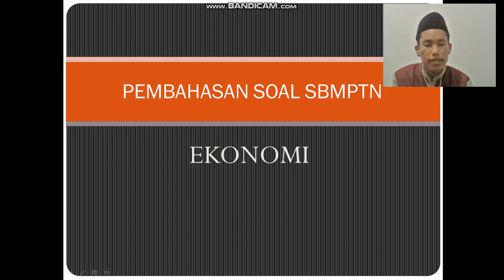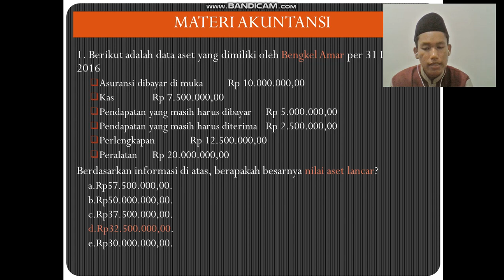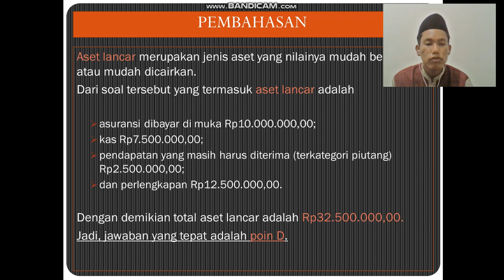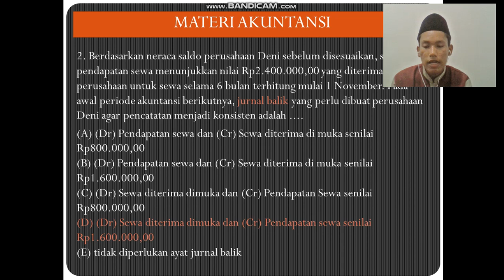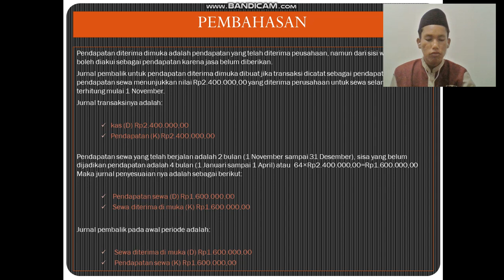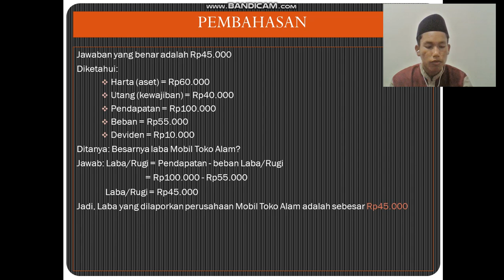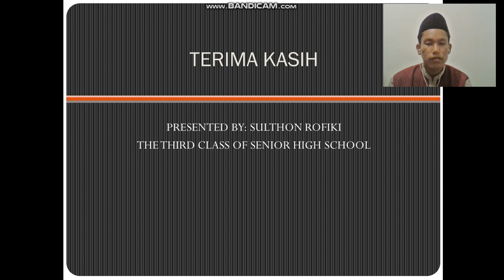MEMBAHAS SOAL SBMPTN || XII SH A SMA NAZHATUT THULLAB